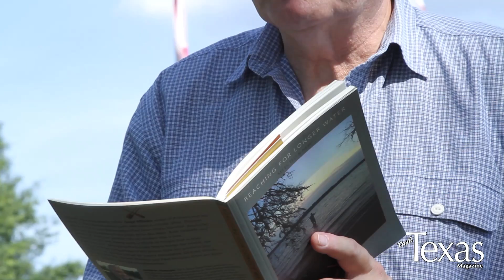Poet David Parsons - "Re-Resurrection"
David Parsons, Texas Poet Laureate for 2011, reads "Re-Resurrection", a selection from his recently published collection, Reaching For Longer Water.